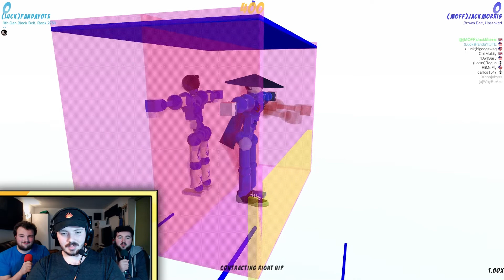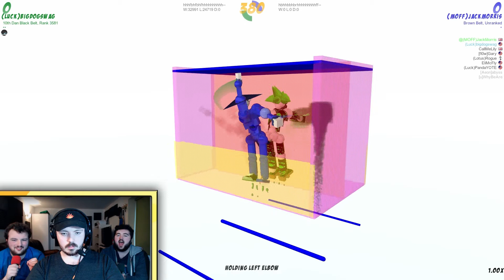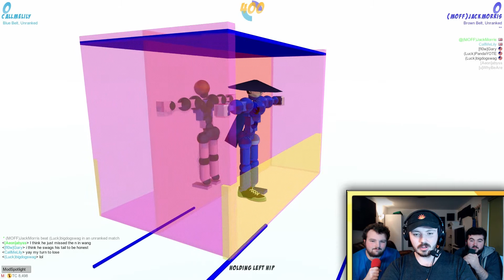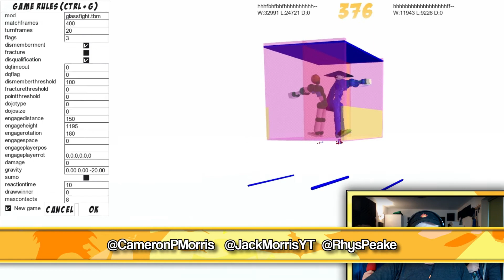WAG OR SWAG - Toribash Mods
• Mod Name - Glassfight.tbm